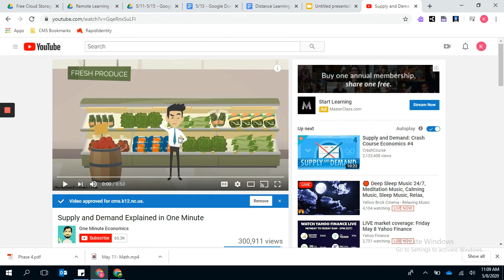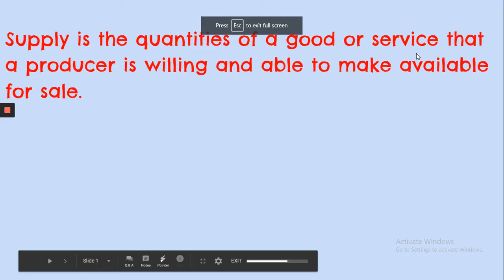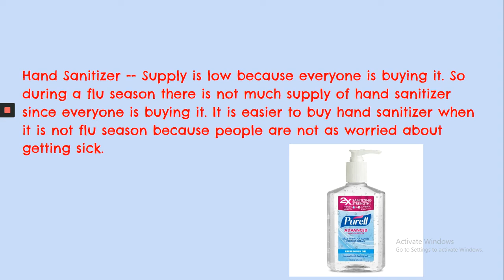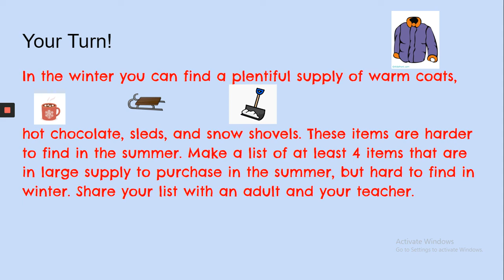13 May Social Studies Loom Recording